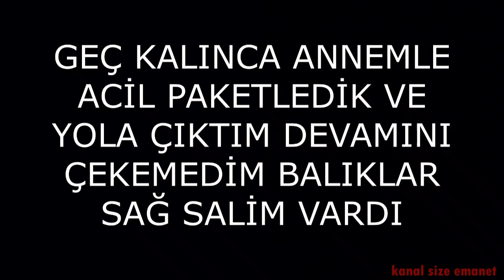AKVARYUM BALIĞI NASIL YOLLANIR & NASIL SATILIR